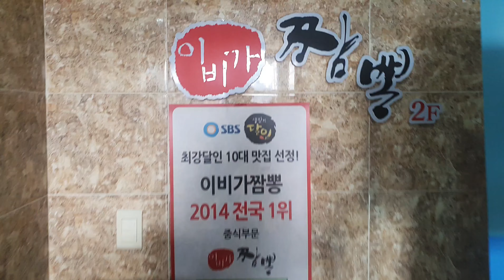생활의 달인 이비가 짬뽕 탕수육 한우짜장 볶음짬뽕 맛집 카페 먹방 여행 맛행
생활의 달인 이비가 짬뽕
탕수육 한우짜장 볶음짬뽕
맛집 카페 먹방 여행 맛행